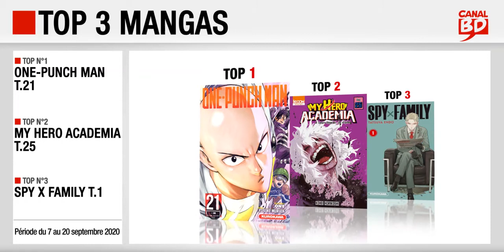7 au 20/09/2020 : Top des ventes "mangas" chez les libraires Canal BD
Top 3 des meilleures ventes de mangas, enregistré chez les libraires du Réseau Canal BD, entre le 7 et le 20 septembre 2020 :
- Top 2 : My Hero Academia T.25 (ed. KI-OON)
- Top 3 : Spy X Family T.1 (ed. KUROKAWA)